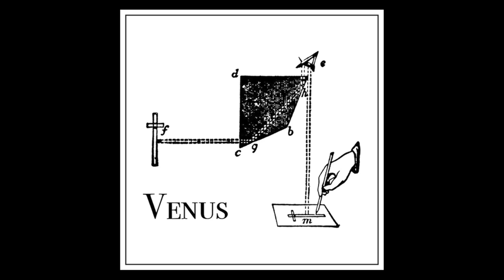Camera Lucida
Voice: Valerio Grechi
Guitar: Martina Elizabeth Di Carlo
Bass: Milos Zahradka Maiorana
Lyrics: Martina Elizabeth Di Carlo, Valerio Grechi
Produced by Antonio Jr Antonaglia

Lyrics

Riflessi al margine
Riflessi al margine
Dell’immagine

Il desiderio che porto per mano
Il desiderio mi divora invano

Dolce polvere
Dolce polvere
Ali di Venere